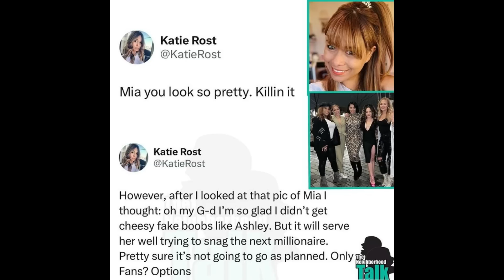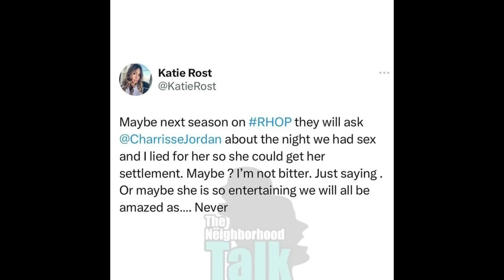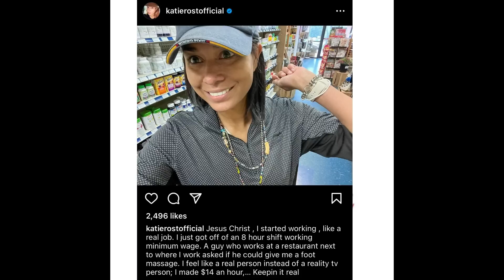Katie Rost Shocks Charrisse Jordan with SHOCKING Confession - But Her Reaction Will SURPRISE You!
Former Real Housewives of Potomac star, Katie Rost, 42, took to Twitter over the weekend to spill the tea on a  lady pond sexcapade she had with Charrisse Jackson-Jordan, 57.

“Maybe next season on RHOP they will ask @CharrisseJordan about the night we had sex and I lied for her so she could get her settlement. Maybe ? I’m not bitter. Just saying . Or maybe she is so entertaining we will all be amazed as…. Never.”

My celebrity news channel:
Podcast
iheart radio
Podcast network
google podcast
cast box
Podcast addict
Pod Chaser
Spreaker App